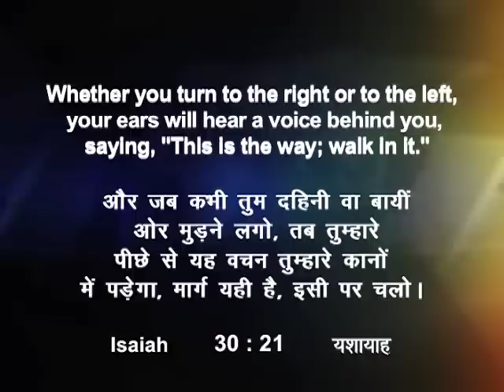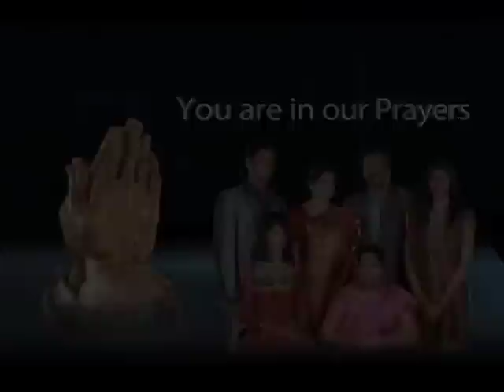Abundant Blessings of the Almighty God (English - Hindi) | Dr. D.G.S. Dhinakaran